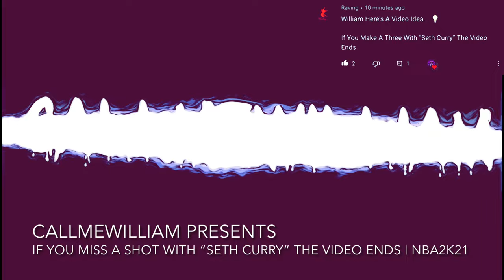If “Seth” Curry Makes A Three The Video Ends! | NBA2K21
NBA 2K21 is a basketball simulation video game that was developed by Visual Concepts and published by 2K Sports, based on the National Basketball Association. It is the 22nd installment in the NBA 2K franchise and the successor to NBA 2K20.